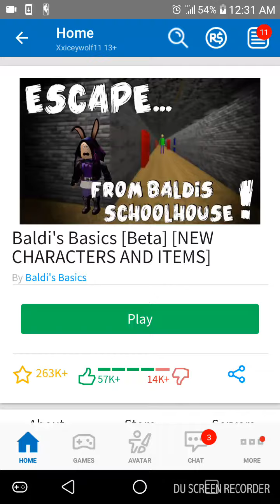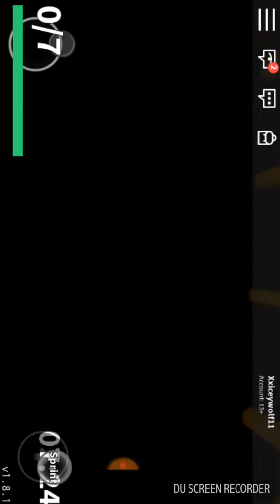Playing Baldi's Basics [Beta] [NEW CHARACTERS AND ITEMS]